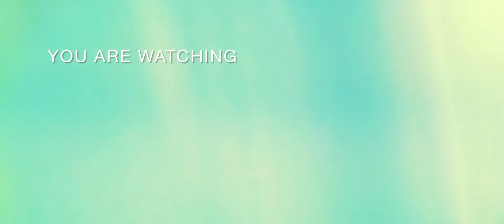ICH HABE DAS GLEICHE MATCH MIT YOUTUBE IBRA KOMBINIERT, ERSTAUNLICH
FUNNYGAME MLBB